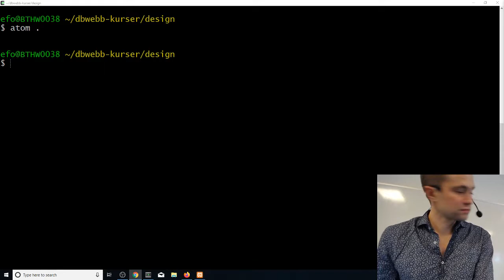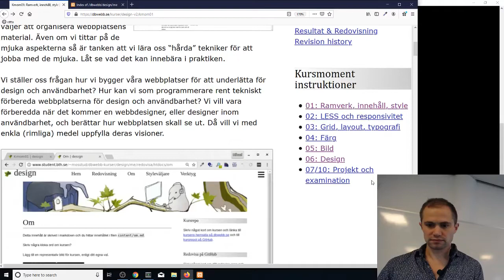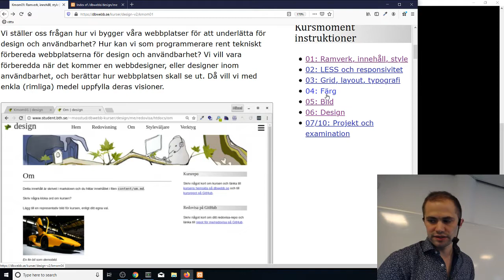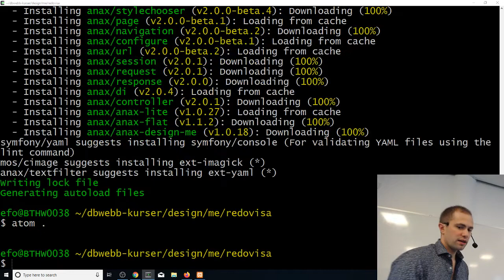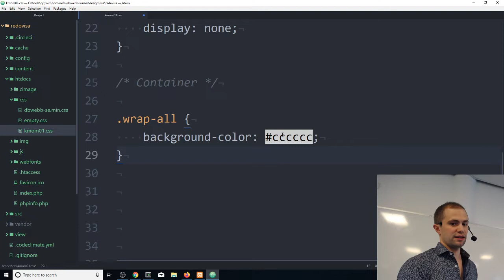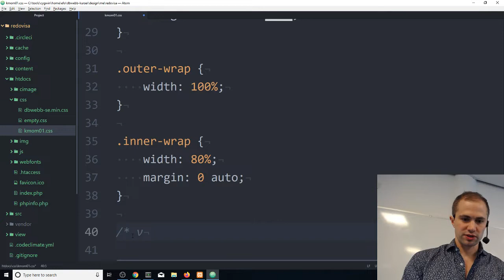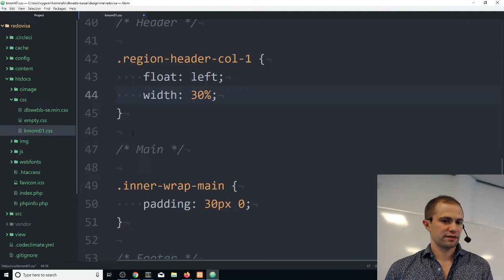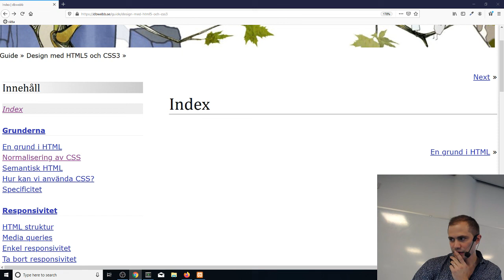Genomgång kmom01 design med Emil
15:15 börjar Emil